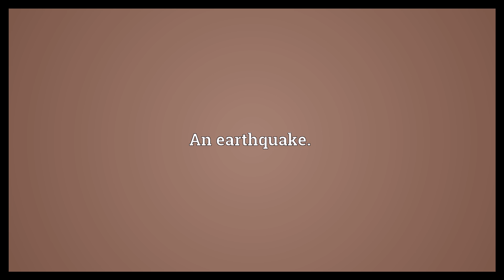Tremor Meaning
Video shows what tremor means. A shake, quiver, or vibration.. An earthquake..  Tremor Meaning. How to pronounce, definition audio dictionary. How to say tremor. Powered by MaryTTS, Wiktionary